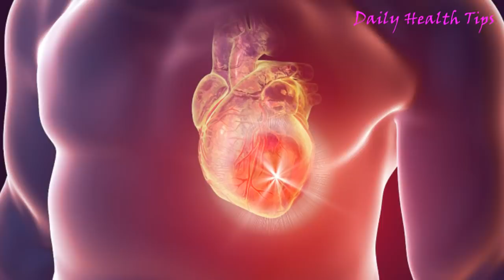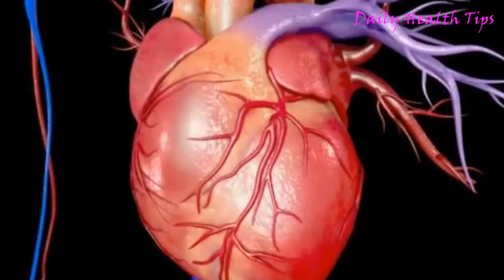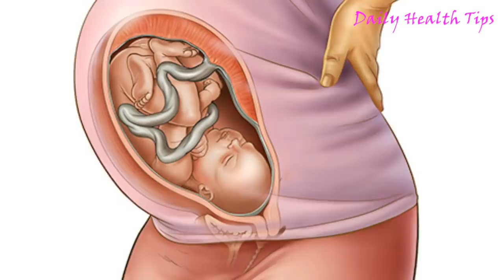मछली का सिर खाने वाले पहले ये वीडियो जरूर देख लीजिये,फायदे जानकर आपके भी होश उड़ जाएंगे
मछली का सिर खाने से क्या होता है ||मछली का सिर खाने वाले पहले ये वीडियो जरूर देख लीजिये,फायदे जानकर आपके भी होश उड़ जाएंगे || मछली खाने के फायदे || Benefits of fish head | मछली का सिर खाने से क्या होता है